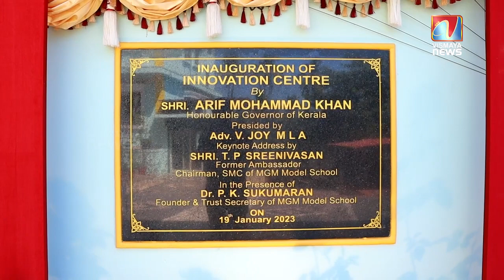എംജിഎം മോഡൽ സ്കൂളിൽ ഇന്നവേഷൻ സെന്ററിന്റെ ഉത്‌ഘാടനം കേരള ഗവർണർ നിർവ്വഹിച്ചു...